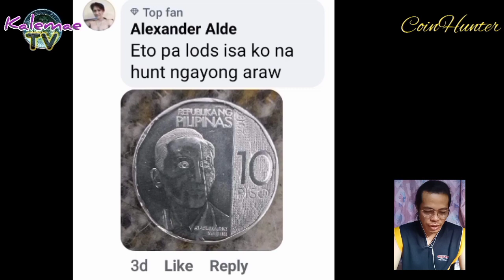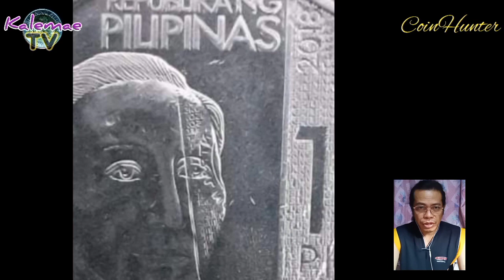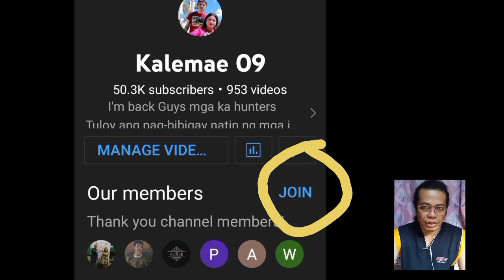Tignan mo baka meron ka 5k kung genuine 10 Piso NGC | KAALAMAN